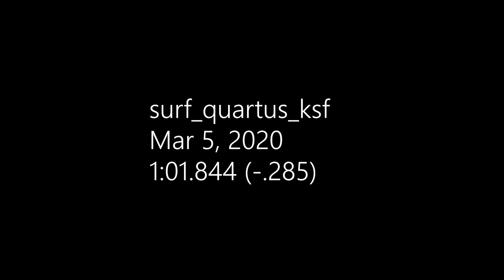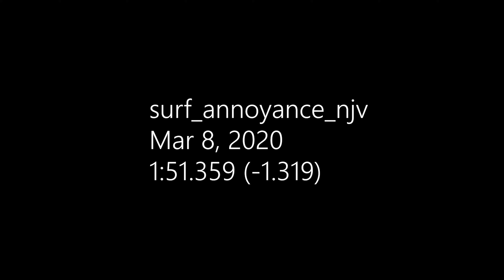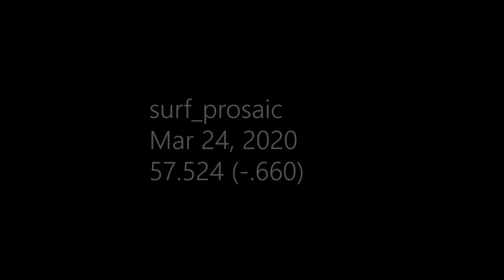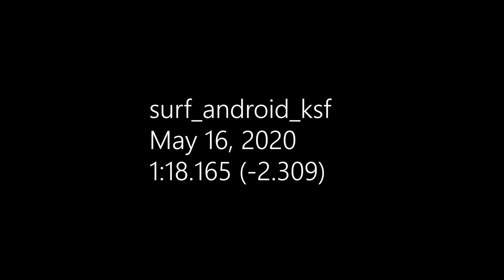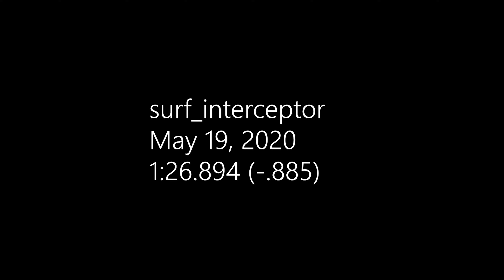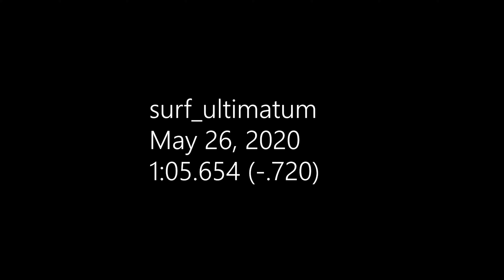Road to 150 WRs - Part 2/5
This is the second part in my journey to 150 WRs enjoy :)

Song - On the Move | Productive Chill Music Mix

Maps. Dates and Times
surf_looksmodern - November 30, 2019 - 1:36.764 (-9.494)
surf_drifting - December 12, 2019 - 2:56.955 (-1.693)
surf_minimumwage - December 13, 2019 - 2:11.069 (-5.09)
surf_impact - December 14, 2019 - 1:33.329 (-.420)
surf_construction - December 28, 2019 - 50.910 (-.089)
surf_semesterbreak - January 3, 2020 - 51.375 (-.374)
surf_togo - January 16, 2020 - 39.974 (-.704)
surf_amateur_v2b - January 17, 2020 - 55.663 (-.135)
surf_epicube - January 27, 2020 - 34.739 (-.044)
surf_lithium2  - January 31, 2020 - 1:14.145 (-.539)
surf_depressing - February 1, 2020 - 2:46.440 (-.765)
surf_dhyana - February 7, 2020 - 1:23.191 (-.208)
surf_psi_fixed - February 12, 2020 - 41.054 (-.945)
surf_hyper - February 26, 2020 - 1:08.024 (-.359)
surf_quartus_ksf - March 5, 2020 - 1:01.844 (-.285)
surf_annoyance_njv - March 8, 2020 - 1:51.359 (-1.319)
surf_healthy - March 18, 2020 - 1:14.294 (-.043)
surf_prosaic - March 24, 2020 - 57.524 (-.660)
surf_hyper2 - April 5, 2020 - 1:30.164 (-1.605)
surf_quarantine - April 28, 2020 - 3:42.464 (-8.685)
surf_school_fix - April 29, 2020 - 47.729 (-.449)
surf_loentra - May 12, 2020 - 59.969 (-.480)
surf_android_ksf - May 16, 20201:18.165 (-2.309)
surf_interceptor - May 19, 2020 - 1:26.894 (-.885)
surf_divided_fix - May 24, 2020 - 1:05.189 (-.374)
surf_intense_ksf - May 25, 2020 - 1:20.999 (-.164)
surf_ultimatum - May 26, 2020 - 1:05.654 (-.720)
surf_trihard - June 1, 2020 - 3:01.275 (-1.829)
surf_damn - June 27, 2020 - 1:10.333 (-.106)
surf_distraction_v2 - July 18, 2020 - 1:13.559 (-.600)
surf_neoplasma_ksf  - July 19, 2020 - 2:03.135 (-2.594)